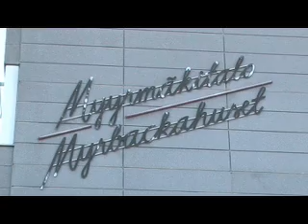KD Uusimaa 2007 Eduskuntavaaliehdokas